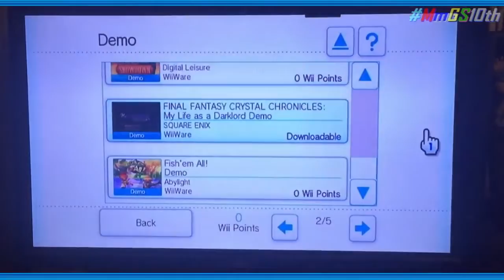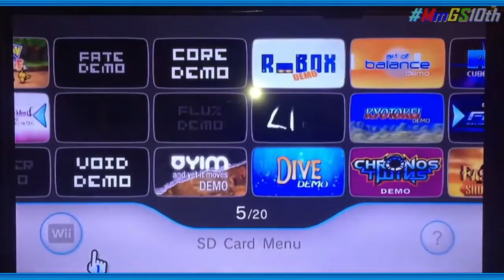ClassicThoughts Wii Shop Channel has Closed, FOREVER...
With the announcements of the Wii U & 3Ds eshop closing on 3-2023,

I gave a public service announcement of the Wii Shop Channel closing in 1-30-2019.